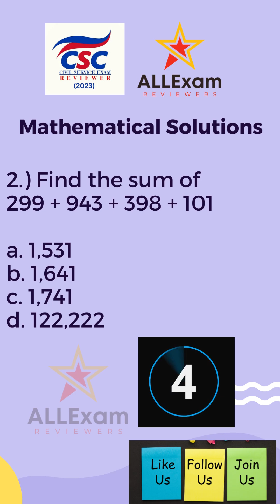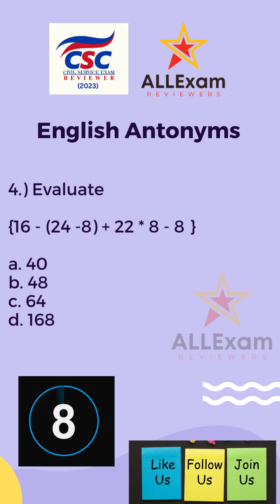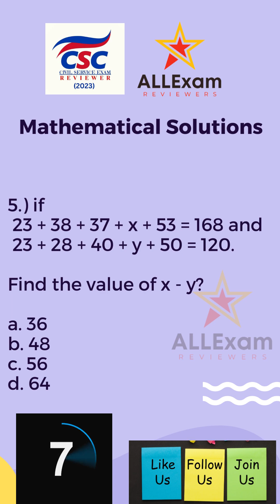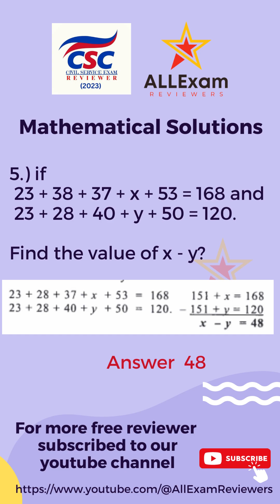CSC Reviewer 2023 : Mathematical Solutions | Lumabas eto sa exam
csc, cscreviewer, cscreviewer2023, reviewer, civilserviceexamreview, civilserviceexam, civilserviceexamreview2023